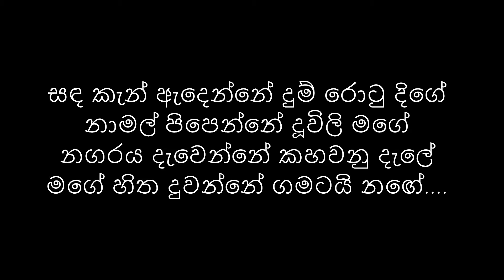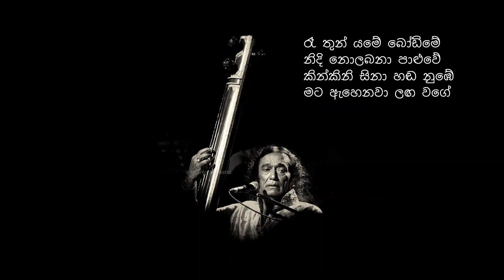Sanda Ken Edenne By Victor Ratnayaka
සඳ කැන් ඇදෙන්නේ දුම් රොටු දිගේ
නාමල් පිපෙන්නේ දූවිලි මගේ
නගරය දැවෙන්නේ කහවනු දැලේ
මගේ හිත දුවන්නේ ගමටයි නඟේ.

රෑ තුන් යමේ බෝඩිමේ
නිදි නොලබනා පාළුවේ
කින්කිනි සිනා හඬ නුඹේ
මට ඇහෙනවා ලඟ වගේ

බැත ගෙට ගෙන දිනා නඟේ
මගේ නෙතු වසා දිව ගියේ
සුවඳේ වෙලී සෙනෙහසේ
මා ගමනටයි සිත ඔහේ.

ගායනය - ආචාර්ය්‍ය වික්ටර් රත්නායක
පද රචනය - රොඩ්නි විදානපතිරන
සංගීතය - සුනිල් ධර්මසේන
ගායකයානන්ගේ ඡායාරූපය හිරන්‍යා මල්වත්ත සතුය.